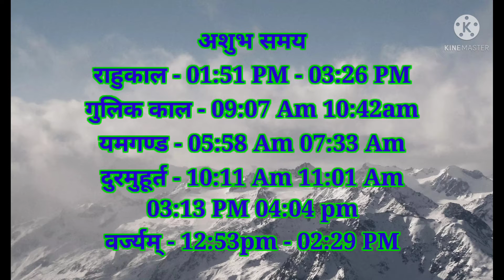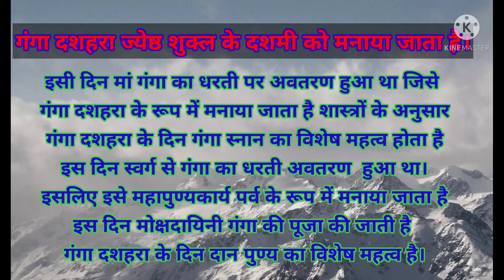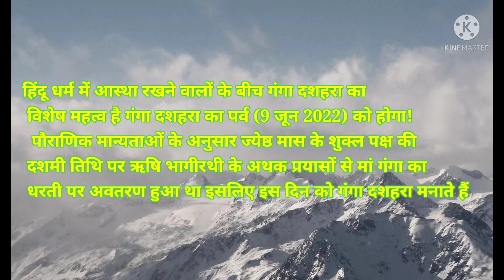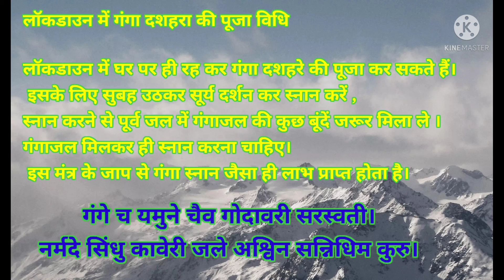Ganga dusshera 2022 kab hai. गंगा दशहरा कब है। गंगा दशहरा 2022.Ganga mantra for puja vidhi at home.